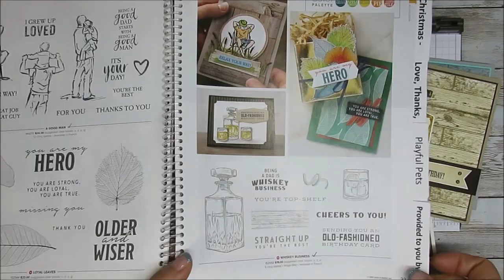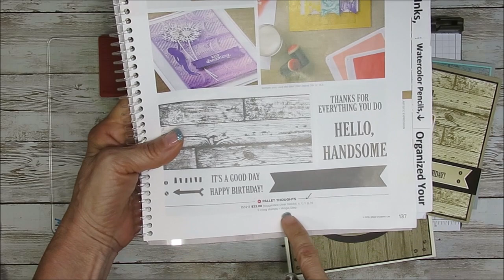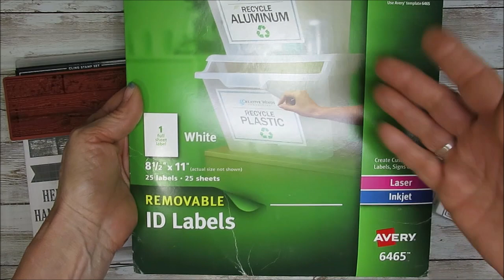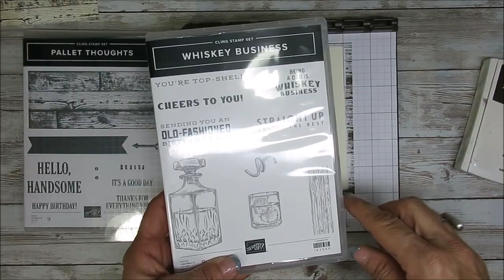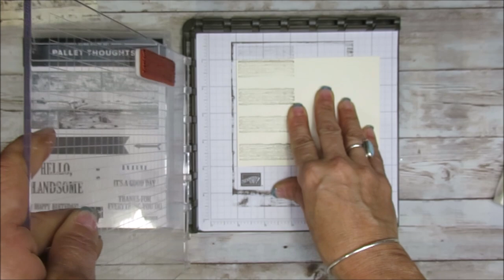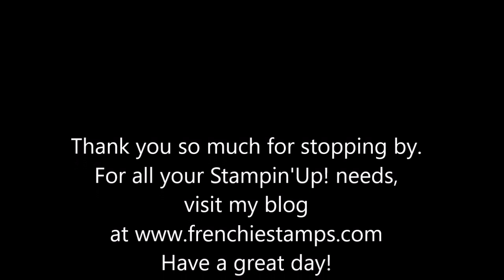Hinge Step Technique on the Stamparatus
Stampin'Up! product and project created by Frenchie. Easy way to do the Hinge Step Technique on the Stamparatus and Hing Stamps. Stamp set Pallet Thoughts and more shared. All supplies and measurements are listed on my blog.
Direct link to the blog post for all detailed info.